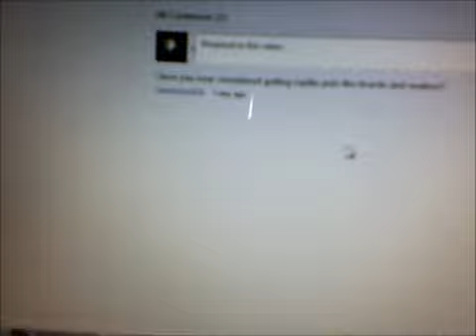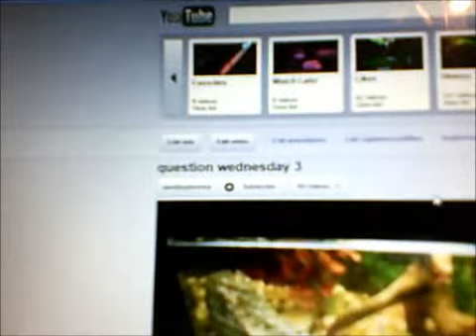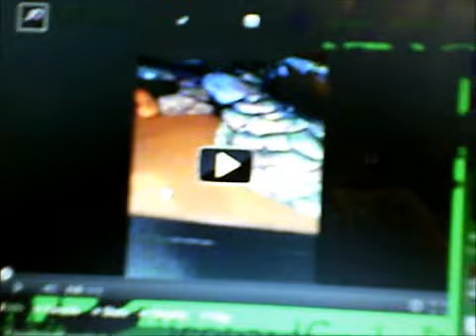answer thursday 3 and shoutouts